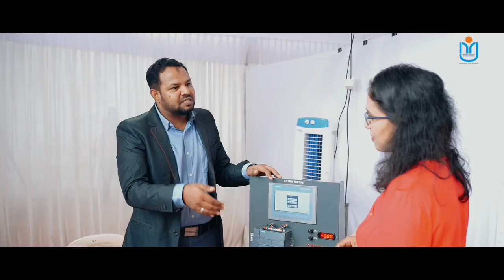Highlights of NSITE 2K22, a state level Inter-School & Inter-Collegiate Technical Fest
Short glimpse of the mega expo-NSITE 2k22( Nehru Science Innovation and Technology Expo), a state level Inter-School & Inter-Collegiate Technical Fest